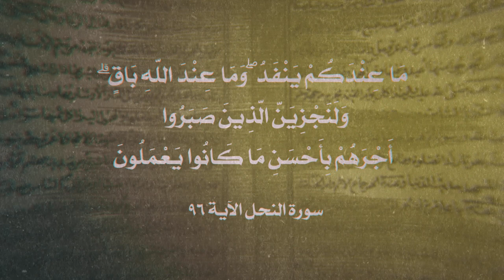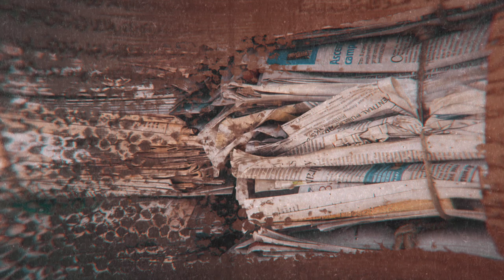من القواعد الإلهية - متطلبات إقامة حكم الله - آية الله العظمى السيد محمد الحسيني الشيرازي رحمه الله